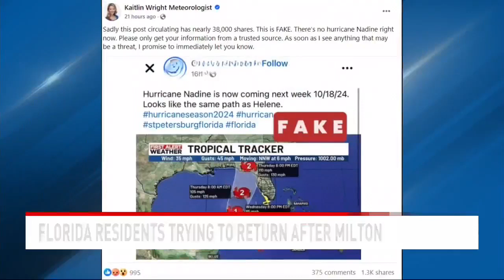Meteorologists fight hurricane misinformation following Milton, fake posts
Amid Hurricane Milton, individuals on social media jumped to fearmongering about the possibility of another hurricane. Meteorologists debunk these claims.